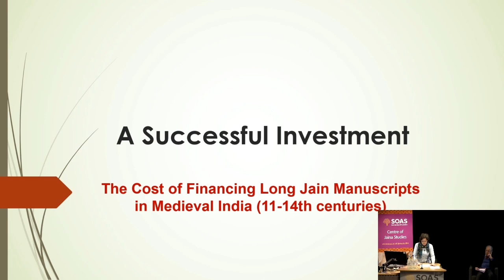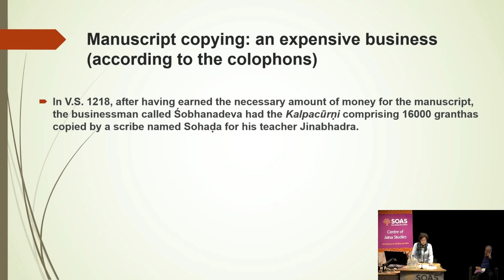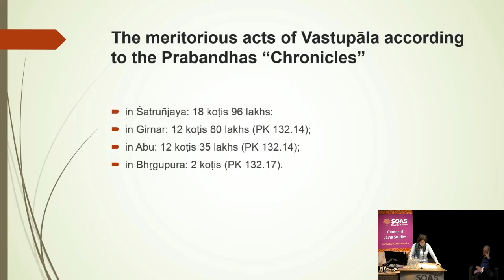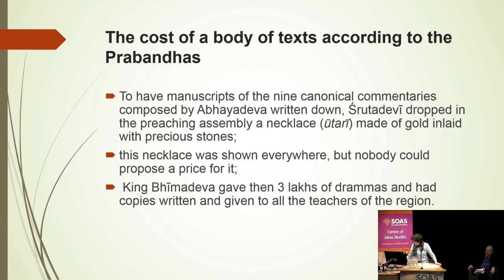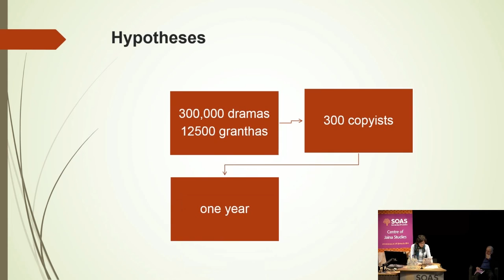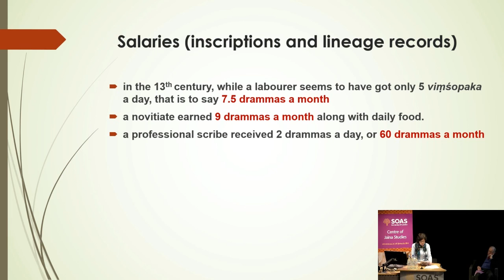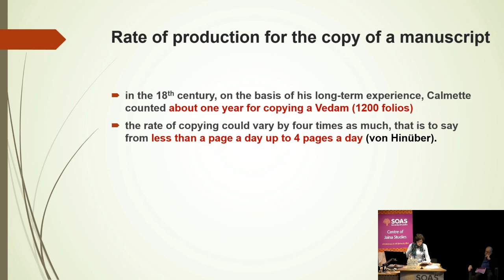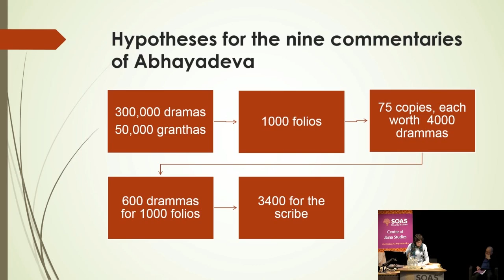Jaina Studies Workshop 2019: First Session: Monks and Merchants | SOAS University of London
Jaina Studies Workshop 2019: First Session: Monks and Merchants was held at the Centre of Jaina Studies, SOAS University of London on  23 March 2019 and included the talks
 - Two Uses of Anekāntavāda by Johannes Bronkhorst (University of Lausanne, Switzerland)
 - A Successful Investment: Jain Merchants and the Transmission of Long Medieval Narratives by Christine Chojnacki (University of Lyon, France)
 - Disentangling Poetry from Profit in Jain Monks’ Literary Works by Aleksandra Restifo (University of Oxford)